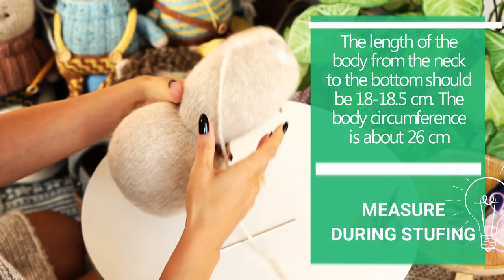How To: Stuff Knitted Toys - PolushkaBunny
Lots of Tips How To Stuff your knitted or crocheted toys!

I show you how I stuff my knitted bunny toy made with the knitting pattern by PolushkaBunny